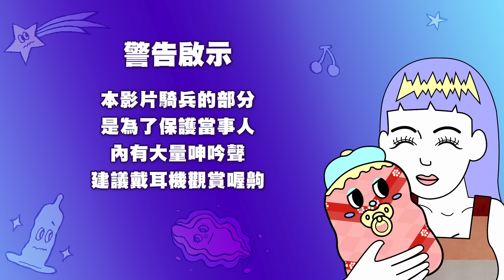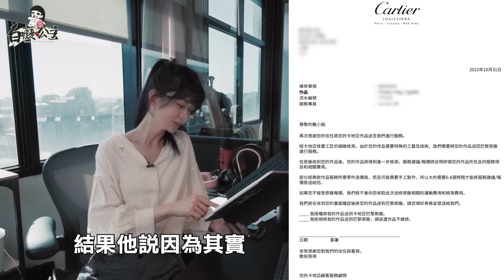戒指卡到手直接發黑，該不會要截肢了吧...？｜白癡公主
*影片無授權於任何上傳喔齁